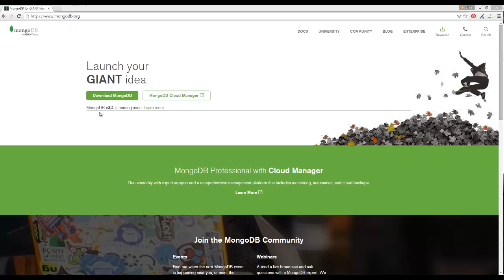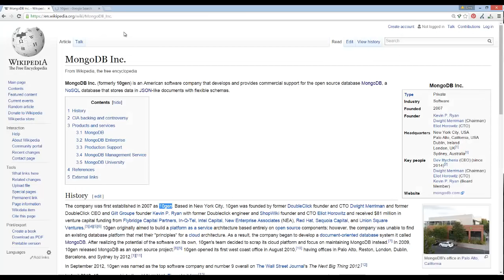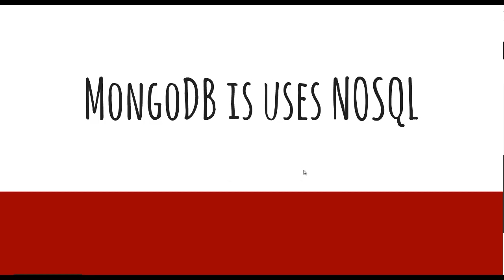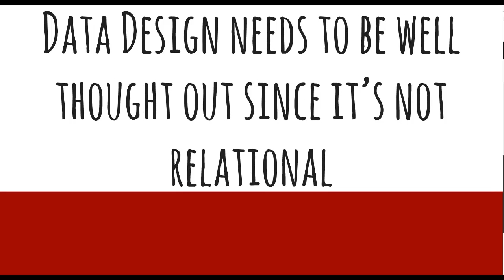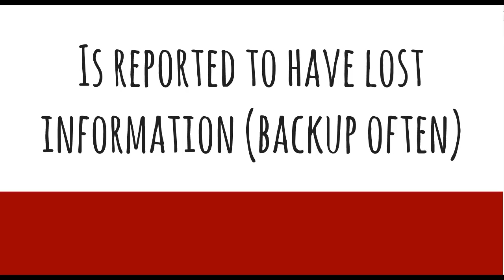The Good and Bad of MongoDB